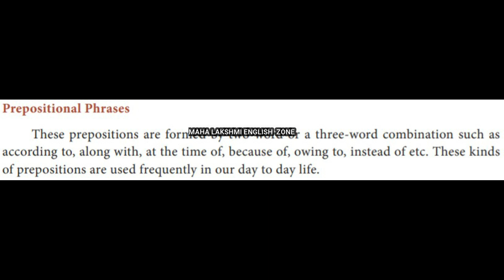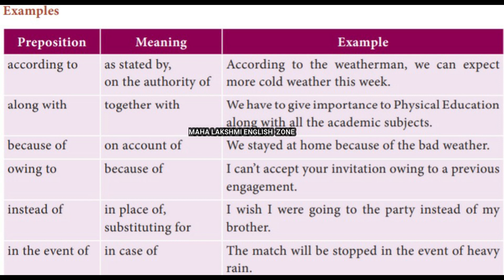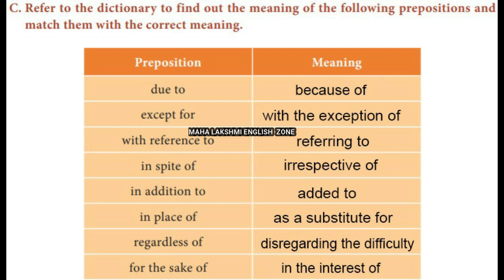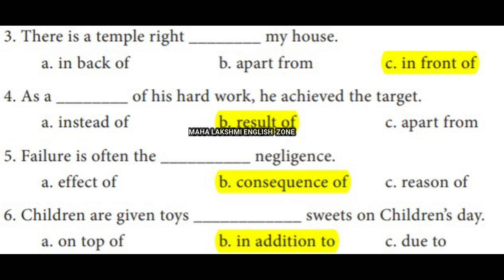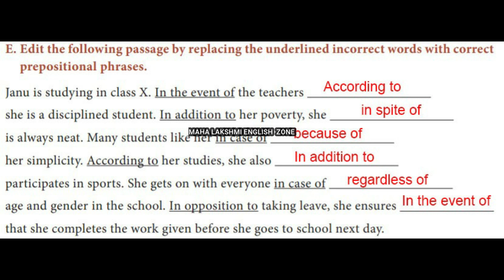Prepositional phrases - The Night The Ghost Got In (Prose) - Unit 2 - Std 10 - Samacheer Kalvi Books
Prepositional Phrases
These prepositions are formed by a two-word or a three-word combination such as
according to, along with, at the time of, because of, owing to, instead of etc. These kinds
of prepositions are used frequently in our day to day life.

Examples
Preposition - Meaning - Example

according to as stated by, on the authority of -According to the weatherman, we can expect
more cold weather this week.

along with - together with - We have to give importance to Physical Education along with all the academic subjects.
because of - on account of - We stayed at home because of the bad weather.
owing to - because of I can’t accept your invitation owing to a previous engagement.

instead of - in place of substituting for - I wish I were going to the party instead of my
brother.

in the event of - in case of - The match will be stopped in the event of heavy rain.

C. Refer to the dictionary to find out the meaning of the following prepositions and
match them with the correct meaning.

Preposition      Meaning
due to - as a substitute for
except for - in the interest of
with reference to - irrespective of
in spite of  - added to
in addition to - because of
in place of -  referring to
regardless of  - with the exception of
for the sake of  - disregarding the difficulty

D. Fill in the blanks by choosing the most appropriate prepositional phrase from the given options.
1. Everything falls to the ground _______ earth’s gravitational pull.
a. in addition to b. because of c. cause of
2. The trial was conducted ___________ the procedure of law.
a. in accordance with b. due to c. despite of
3. There is a temple right ________ my house.
a. in back of b. apart from c. in front of
4. As a ________ of his hard work, he achieved the target.
a. instead of b. result of c. apart from
5. Failure is often the __________ negligence.
a. effect of b. consequence of c. reason of
6. Children are given toys ____________ sweets on Children’s day.
a. on top of b. in addition to c. due to
7. The parents must be informed ___________ any indiscipline conduct of their wards.
a. because of b. in case of c. in spite of
8. He didn’t turn up ____________ his busy schedule.
a. consequence of b. due to c. except for
9. Global warming is ______________ the green house emission.
a. an effect of b. in spite of c. in addition to
10. ______________ several warnings, he continued to swim.
a. due to b. in spite of c. because of

E. Edit the following passage by replacing the underlined incorrect words with correct
prepositional phrases.
Janu is studying in class X. In the event of the teachers
she is a disciplined student. In addition to her poverty, she
is always neat. Many students like her in case of
her simplicity. According to her studies, she also
participates in sports. She gets on with everyone in case of
age and gender in the school. In opposition to taking leave, she ensures
that she completes the work given before she goes to school next day.